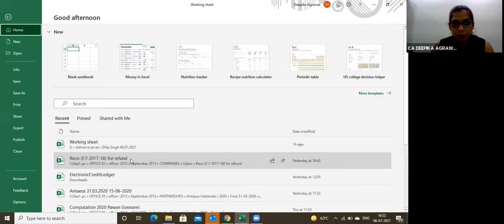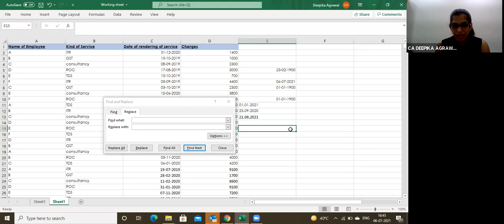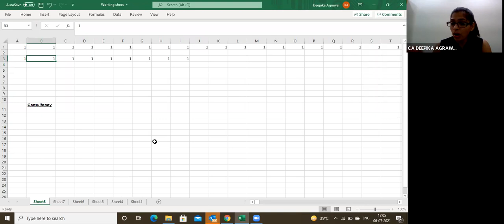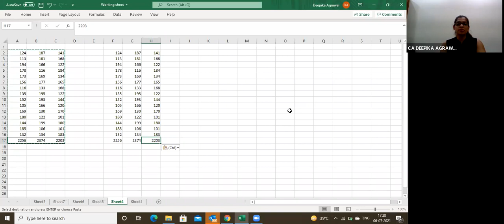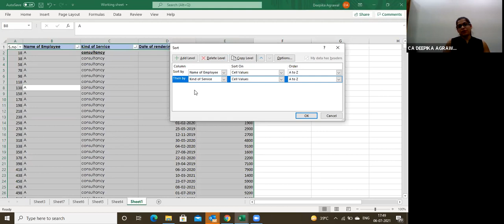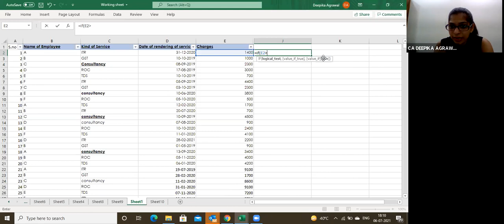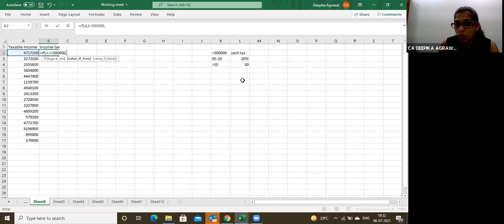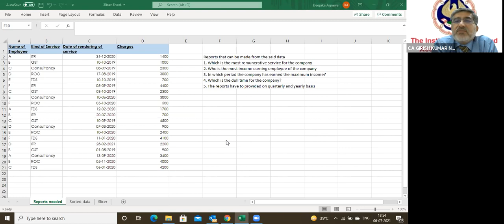Noida Branch's VCM on 6th July 2021